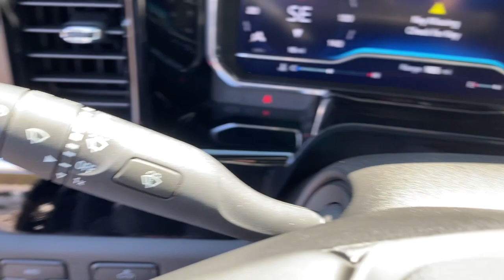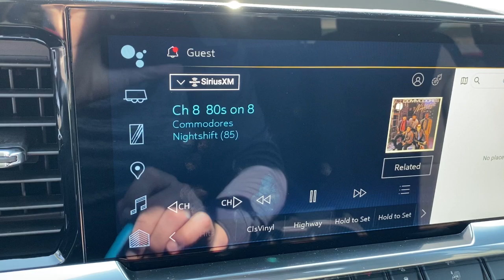2023 Chevrolet Silverado_1500 Midland, Freeland, Sanford, Bay City, Beaverton, MI PZ230002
Black New 2023 Chevrolet Silverado_1500 LT available in Midland, Michigan at Garber Chevrolet Midland. Servicing the Freeland, Sanford, Bay City, Beaverton, MI area.

Recent Arrival! 10-Speed Automatic 4WD Black Cloth.Black 2023 Chevrolet Silverado 1500 LT LT1 4WD 10-Speed Automatic EcoTec3 5.3L V8Priced below KBB Fair Purchase Price!Dealer Discount of $5317 off MSRP - Must qualify for GM employee pricing. Price includes:$250 - Consumer Cash Program. All Consumers Qualify. Exp. 05/01/2023